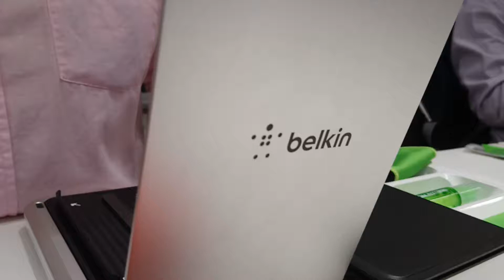Jhon Urrego Belkin Ruta Noticias